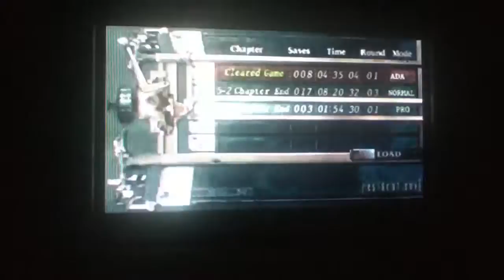Resident Evil 4 Walkthrough part 12 w/ conmentary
Mr. Squiggles!